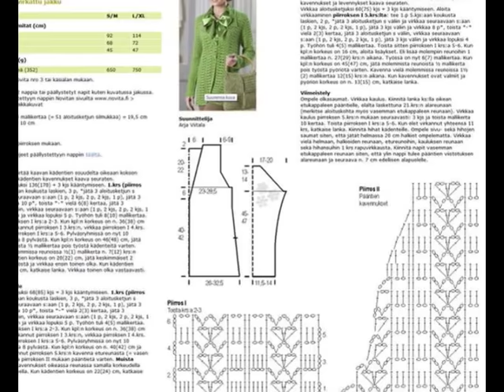Crochet Patterns| for free |crochet cardigan| 895